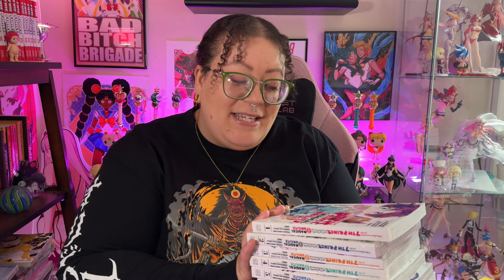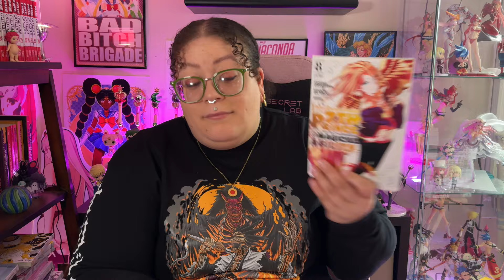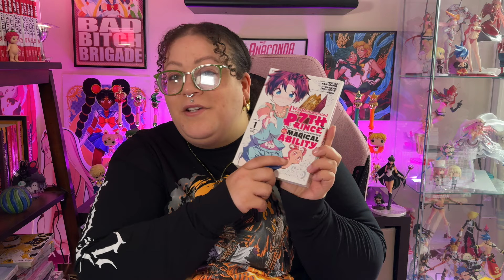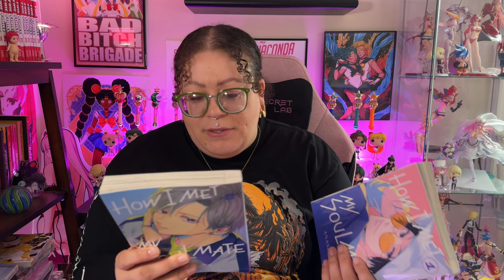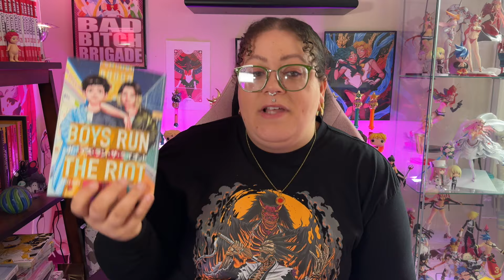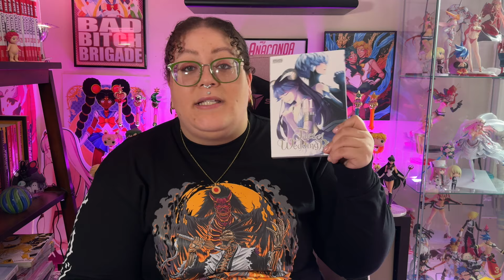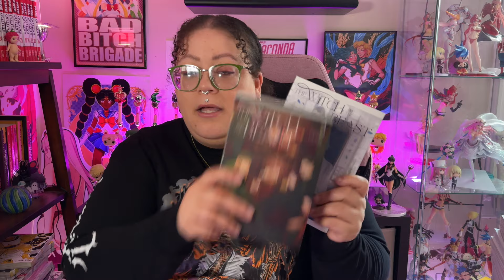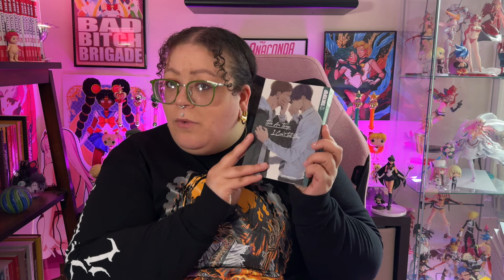someone take my wallet, pls 😭 | Last Manga Haul of May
hey everyone! ✨

a bit late, but I had to show you the final haul of may.. which has made me ban myself from buying more manga for a while 😆

SOCIALS 📱
Goodreads: @Constance Marie

MUSIC 🎵
♪ Rudolph (Prod. by Lukrembo)